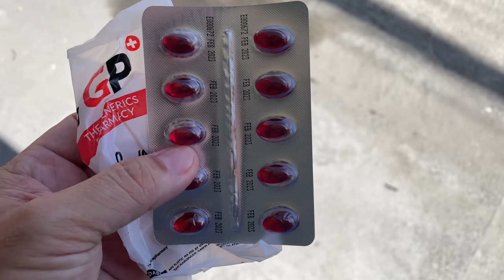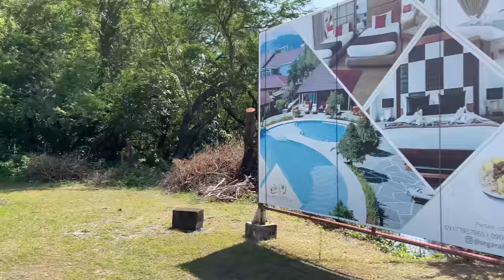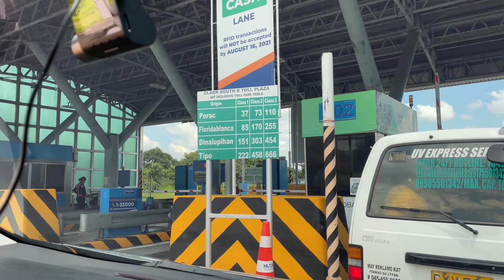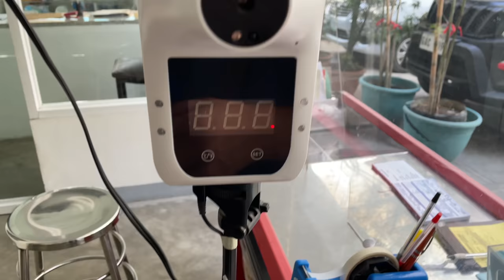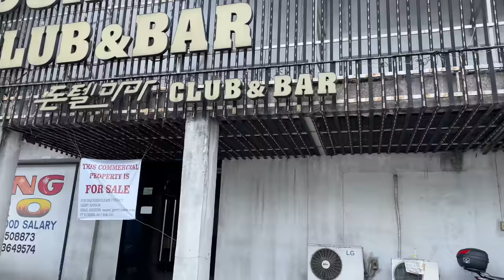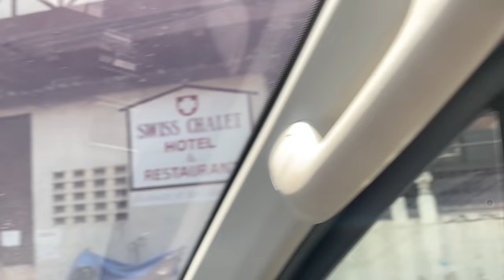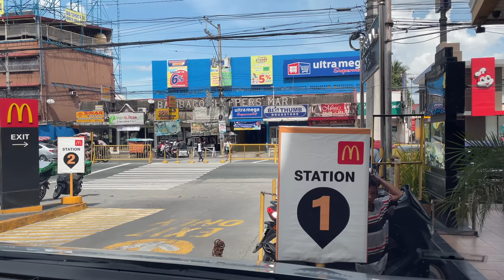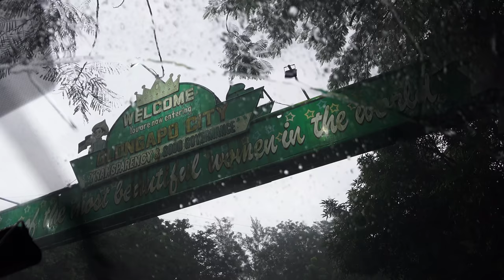Barrio Barretto to SBMA to Angeles City and Back - The Grand Tour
Join us for a day of travel and van life. We'll start out in BarrioBarretto, cut through SBMA, head on over to AngelesCity, and then return to base. This video is 1 Hour and 53 Minutes in duration.